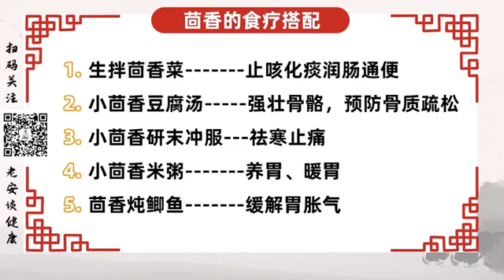驱寒降脂、胃病克星，get！｜【老安谈健康】中医养生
驱寒降脂、补肾助阳，不要错过小茴香！
超厉害的绿叶菜，还是胃病克星！一定多吃点

说起茴香，和香菜、洋葱一样，喜欢的人爱不释手，不喜欢的人避之不及。但很多人不知道，茴香的药用价值很高，能抗癌、清血管、暖胃寒、固肾阳。茴香分两种，一种是八角茴香，另外一种就是我们今天的主角小茴香，也叫香丝菜。具体有哪些功效呢？

功效一：补肾助阳
阳虚的人，也就是平时比较怕冷、手脚发凉、小腹冷痛的人，最适合多吃茴香，可以补肾助阳。而且，茴香不仅能调虚寒也能祛实寒，外感寒邪的时候，吃茴香可以发散风寒。这么说吧，茴香对于所有的寒证都有保健调理之用。

功效二：暖胃止痛
茴香能暖胃、开胃、养胃，胃寒的朋友可以在做菜、做汤时加点茴香，或者把茴香加到米粥中。

功效三：抑制癌细胞生长
据《北京青年报》报道：茴香脑，这种化物质能学通过阻止乳腺癌细胞的生长而发挥抗癌效应。另外，茴香富含的膳食纤维与患肠癌的风险降低之间存在着相关性。

最后，老安给大家介绍几种茴香的食疗搭配
搭配一：生拌茴香菜--止咳化痰，润肠通便
搭配二：小茴香豆腐汤--强壮骨骼，预防骨质疏松
搭配三：小茴香研末冲服--祛寒止痛
搭配四：小茴香米粥--养胃、暖胃
搭配五：茴香炖鲫鱼--缓解胃胀气